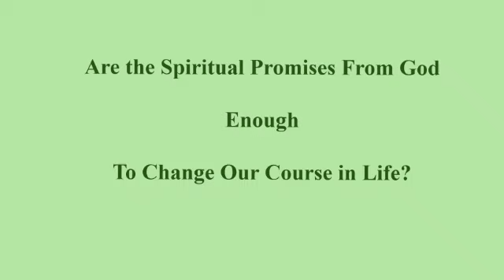Are the Spiritual Promises from God enough to Change our Course in Life?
Dr Buford Smith

Dothan Church of God

Watch us LIVE on Facebook!